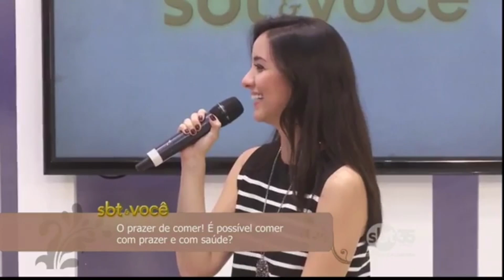Sbt & você (03/09) - Bloco 01